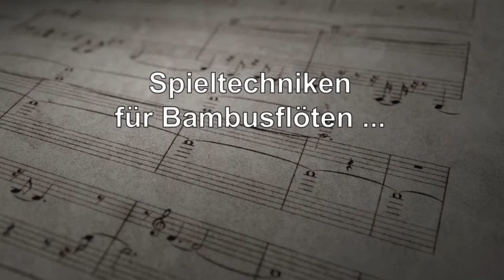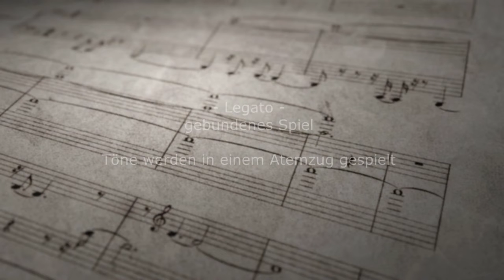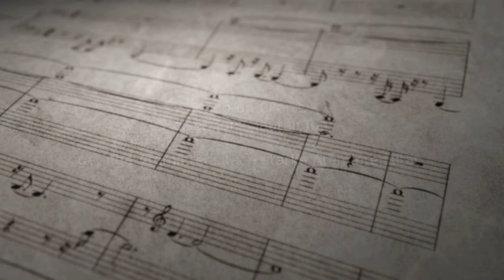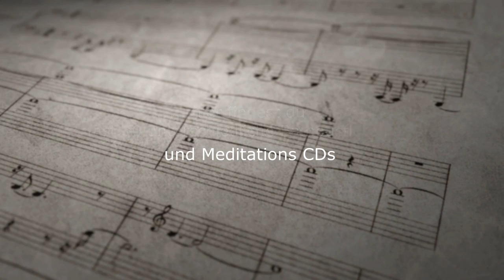Spieltechniken für Bambusflöten von Northern Lights Flutes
Spieltechniken für Bambusflöten. Wie spielt man ein Legato, ein Crescendo, ein Vibrato und vieles mehr? Hier erfährst du es! Ein Video Workshop von Northern Lights Flutes.

Erfahre mehr über Northern Lights Flutes!